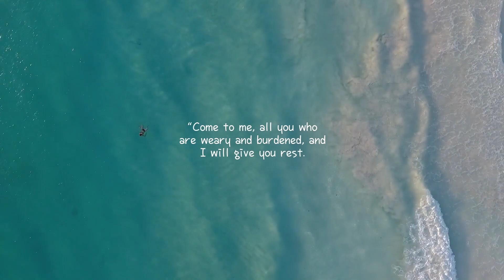Vietnam Barber Shop HYUNA - COS (Ho Chi Mihn City, Vietnam) Part 1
Video 149A - COS Barber Shop is the new sensation of YouTube right now. The shop features a unique service with beautiful masseuses in costumes. This video features HYUNA, who is both attractive and very skilled. While the costume-play concept may seem a bit risque, there is nothing "naughty" going on at this shop. I hope you enjoy this "clean" video. :)

This is part 1 of 3 part video.

NO MUSIC VERSION (COS BARBER SHOP)

COS Barber Shop in Ho Chi Mihn City, Vietnam
Address: 58 Cao Triều Phát, Phú Mỹ, Quận 7, Hồ Chí Minh, Vietnam

Cost: 300,000 VND (~$15.00) including the tip.
 for 90 min. of Emperor service (Shaving, facial, ear wax cleaning, nail care, full body massage, and shampoo)

New videos will be uploaded on at least three times a week.